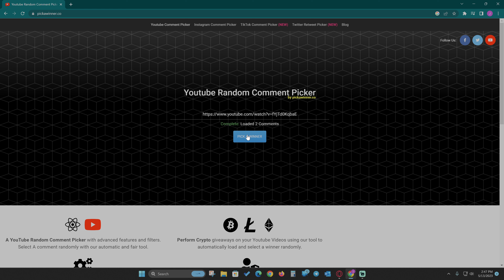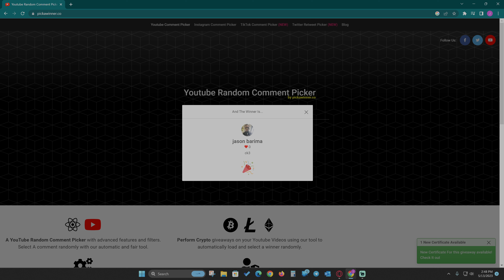250 Subscriber Giveaway Winner!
Anker USB C Hub I use for Streaming from Steam Deck
JSAUX Dock I use

Elgato USB C HD60S+ Capture Card I use for recording

My MicroSD card

My Steam Deck Skin

External Hard Drive Addons for Steam Deck:
Crucial X6
USB C Adapters
Flexible USB C Cable